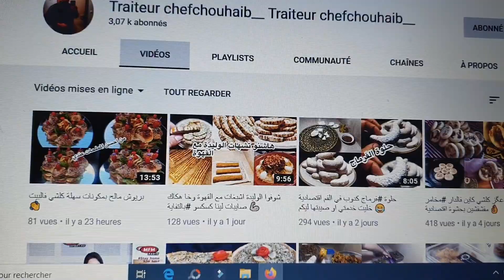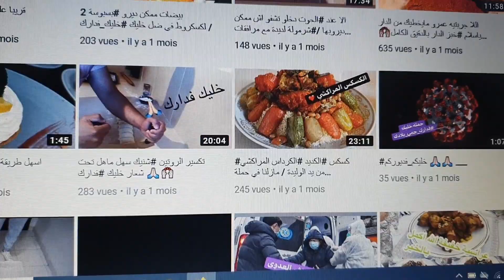وصفتين من أروع مايكون غادي ينفعوك فتحضيراتك اليومية و أيضا لفطور رمضان/مغاديش يبقاو يخطاوك من الدار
بيسكوي برانس لكوتي الأطفال بدون بيض أو زبدة و بمكونات اقتصادية و صحية لذيذة جداا/ biscuit prince